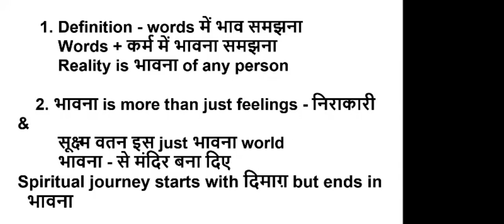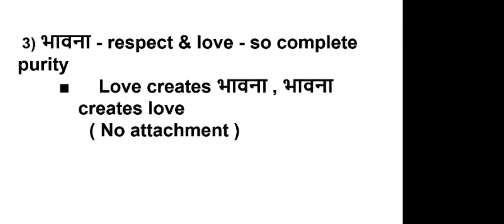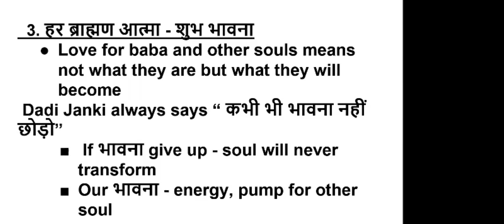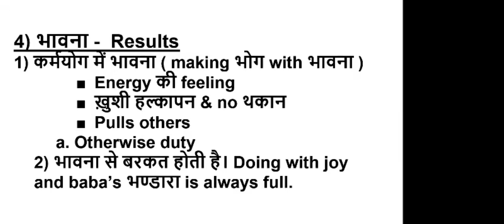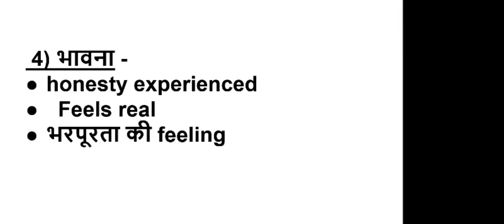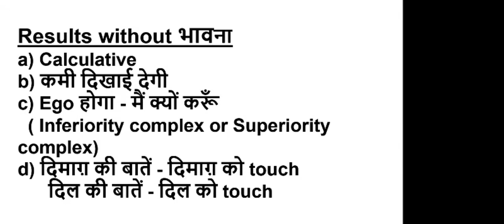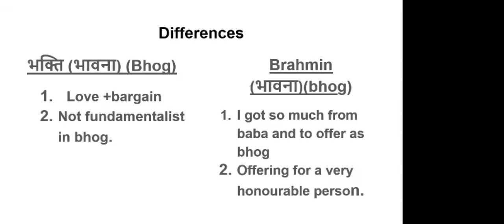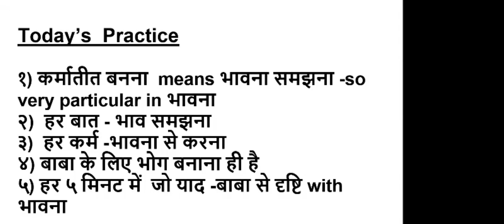30 Jan - कर्मातीत week - भाव और भावना - Day 9